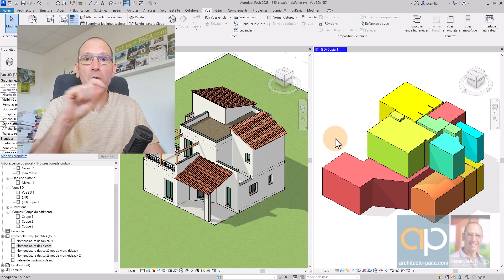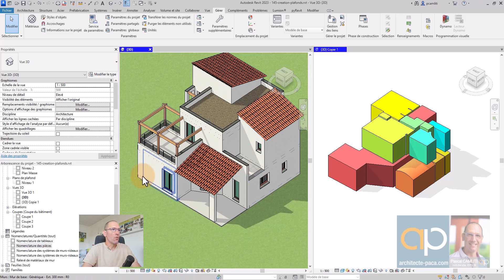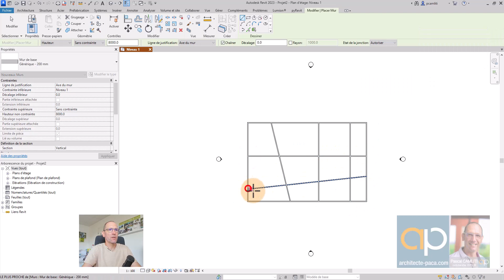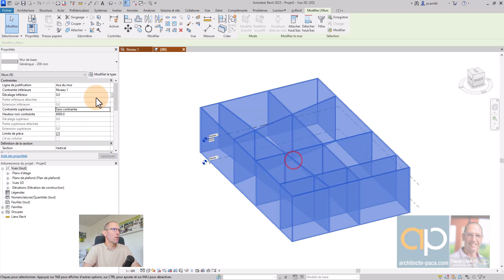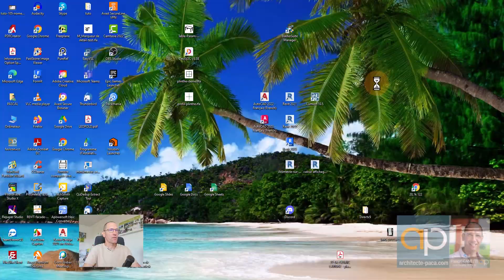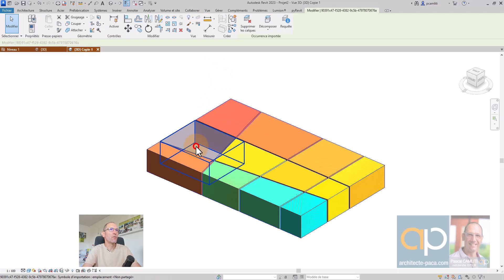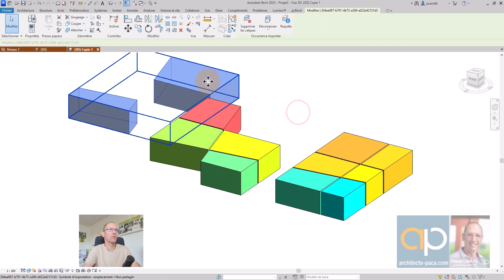Volumes 3D REVIT de pièces colorés - Rendu Concours - Tuto n°145 Gratuit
Rendu Concours REVIT avec volumes 3D.

Vous aimeriez progresser avec REVIT, gagner en aisance, en méthodologie ? Et recevoir les fichiers présentés dans les vidéos ?
Inscrivez-vous gratuitement à ma newsletter pour :
•⁠  ⁠Des conseils chaque jour dans votre boite email pour progresser avec REVIT
•⁠  ⁠⁠Des infos sur mes formations avancées pour maîtriser REVIT sur le bout des doigts
•⁠  ⁠⁠Des réductions exclusives sur les fichiers présentés dans les vidéos ainsi que des tonnes de familles pour habiller vos projets !

QUI SUIS-JE ?

Bonjour, je suis Pascal CAMLITI Architecte et formateur REVIT.

J’utilise REVIT quotidiennement dans mon métier d’architecte, et ma passion est de trouver des méthodes et des astuces pour être hyper efficace dans mon travail, et faire de REVIT mon allié dans mon travail d’architecte.

Sur cette chaîne, je partage avec vous chaque semaine :
- Des astuces,
- De nouveaux fichiers REVIT,
- Des familles paramétriques,
- Des fichiers Dynamo,
- Des plugins
- Etc …
… pour vous aider à progresser dans votre pratique de REVIT, gagner du temps, améliorer vos rendus, etc.

En complément de la chaîne Youtube, je vous invite à rejoindre ma newsletter gratuite, pour être informé de toute mon activité de formateur REVIT, des formations proposées, avoir des réductions sur des gigas de fichiers REVIT à télécharger, etc.